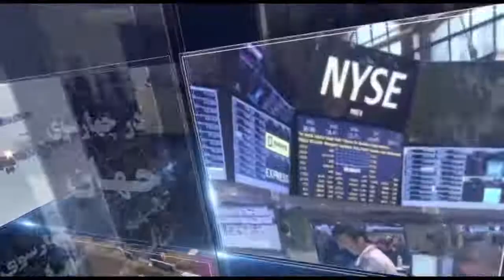در چهارسوی جهان - شنبه ۱۵ تیر